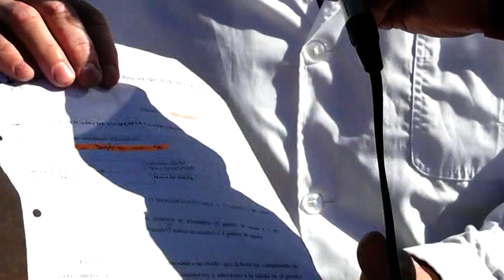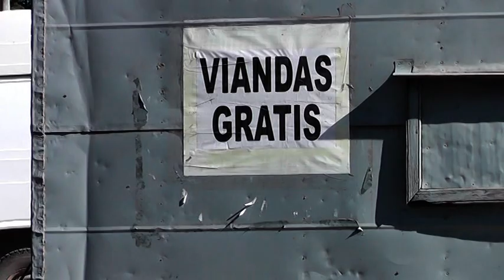CONTROLES EN INGRESO A LA LOCALIDAD